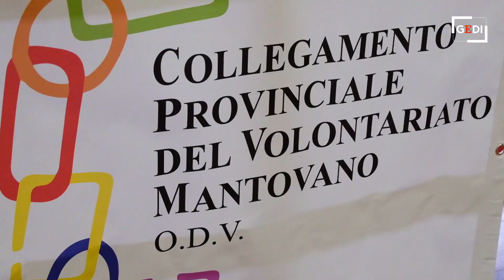A Mantova "Lo sport come patrimonio di integrazione": in campo i ragazzi con disabilità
In occasione della Giornata internazionale delle persone con disabilità, il Collegamento provinciale del volontariato mantovano ha organizzato una mattinata tutta dedicata allo sport, a cui hanno partecipato decine di ragazzi e ragazze con disabilità. Il 7 dicembre, al palazzetto dello sport Tea Arena di San Silvestro, si sono riunite almeno venti associazioni, tra cui Casa del Sole, cooperativa Fior di Loto, cooperativa La Quercia e molte altre. E tutti insieme, i ragazzi con le loro famiglie, gli operatori e i volontari hanno trascorso qualche ora giocando a basket e a tennis. Le immagini sono di Nicola Saccani.